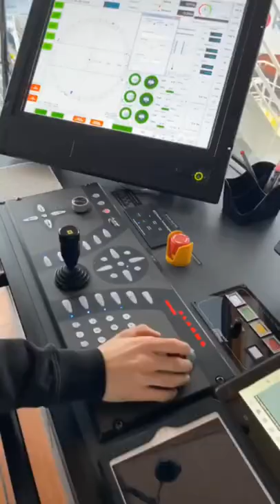foryou ship🚢🚢mariner sealife ultronzombie